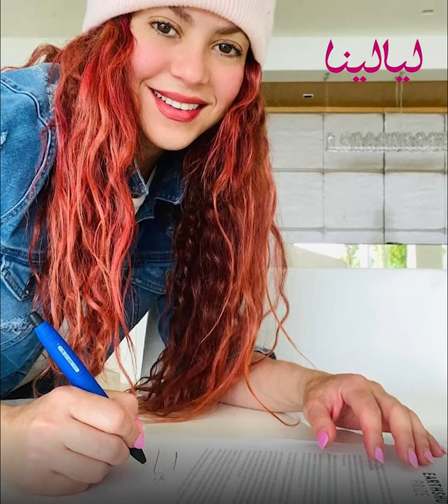بعد أن أتمت ٤٥ سنة . تعرفوا علي ثروة شاكيرا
شاكيرا تمتلكُ ثروةً تصلُ لخمسةٍ وأربعينَ مليونِ دولارٍ.

حققتْ نجاحًا وشهرةً كبيرةً خلالَ مشوارِها الفنيِّ.

إليكمْ في هذهِ الحلقةِ تفاصيلَ حياتِها الشخصيةِ وحجمِ ثروتِها.

تصدّرَ اسمُ شاكيرا تريندَ مؤشراتِ البحثِ بالتزامنِ مع الاحتفالِ بعيدِ ميلادِها الخامسِ والأربعينَ.

شاكيرا إيزابيل مبارك ريبول هو اسمُها كاملًا.

وبدأتْ مسيرتَها الفنيةَ عامَ ألفٍ وتسعِ مئةٍ وتسعينَ.

قدمتْ شاكيرا عددًا كبيرًا منَ الأغاني التي حققتْ نجاحًا كبيرًا ونسبَ مشاهدةٍ عاليةً.

كانَ أبرزُها whenever وla la la وhips don’t  lie.

وتعتبرُ أغنيةُ waka waka  التي قدمتْها لكأسِ العالمِ أبرزَ الأعمالِ في مشوارِها الفنيِّ.

اعتبرَ البعضُ شاكيرا ملكةَ الموسيقى اللاتينيةِ.

وذلكَ لأنها باعتْ أكثرَ من ثمانينَ مليونِ أسطوانةٍ فأصبحتْ من أكثرِ النجومِ مبيعًا للأسطواناتِ.

كما حصلتْ على العديدِ منَ الجوائزِ بما في ذلكَ ثلاثُ جوائزَ جرامى.

واثنا عشرَ جائزةً لاتينيةً جرامي وسبعَ جوائزَ بيلبورد الموسيقيةِ الشهيرةِ.

تمتلكُ شاكيرا ثروةً هائلةً بعدَ مشورها الفنيِّ الطويلِ ووصولِها سنَّ الخامسةِ والأربعينَ.

وأشارتْ بعضُ التقاريرِ أن ثروتَها وصلتْ إلى ثلاثِ مئةِ مليونِ دولارٍ.

عاشتْ شاكيرا علاقةً عاطفيةً مع نجلِ رئيسِ الأرجنتينِ أنطونيو دي لاروا لكنّها انفصلتْ عنهُ.

وقعتْ بعدَها في حبِّ جيرارد بيكيه مدافعِ نادي برشلونةَ.

وأعلنتِ ارتباطَها بهِ عامَ ألفينِ وأحدَ عشرَ وأنجبتْ منهُ طفلينِ هما ميلان وساشا.

ترفضُ شاكيرا الارتباطَ بهِ رسميًّا.

فما زالتْ تراهُ شابًّا صغيرًا، خاصةً وأنها تكبرُهُ بعشرِ سنواتٍ.

بالإضافةِ إلى أنها ترى الزواجَ سيطفئُ مشاعرَ الحبِّ والغرامِ بينَهما.

شاركتْ شاكيرا في بعضِ التجاربِ التمثيليةِ.

فظهرتْ بشخصيتِها الحقيقيةِ في مسلسلينِ أمريكيينِ هما  Ugly Betty، Wizards of Waverly Place.

بالإضافةِ إلى مشاركتِها في لجنةِ تحكيمِ الموسمِ الرابعِ من the voice العالميِّ.

لكنّها اعتذرتْ عنِ الموسمِ الخامسِ وعاودتِ المشاركةَ مجددًا بالموسمِ السادسِ.